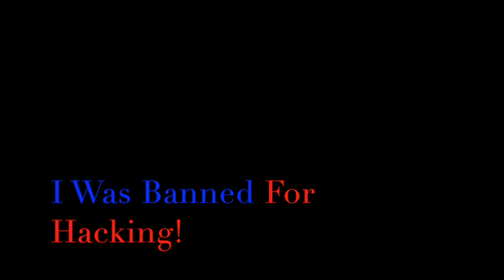I Was Banned?! For Hacking?!?!?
IZN is a abousing Players!!!